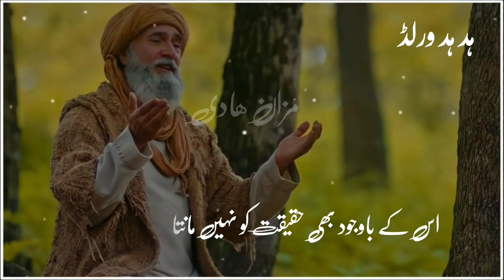ibn arbi ertgurul ghazi short video